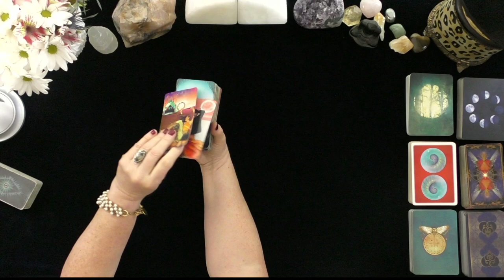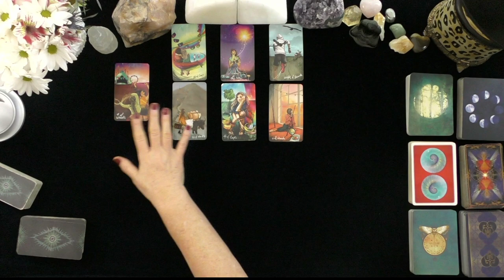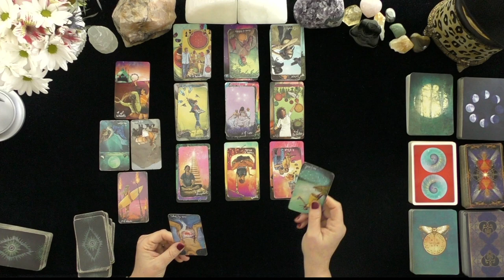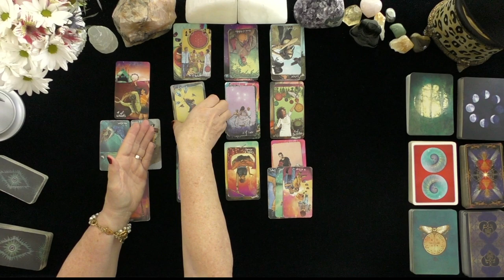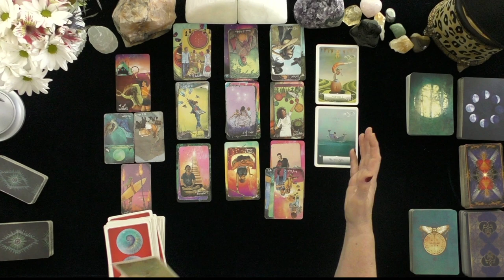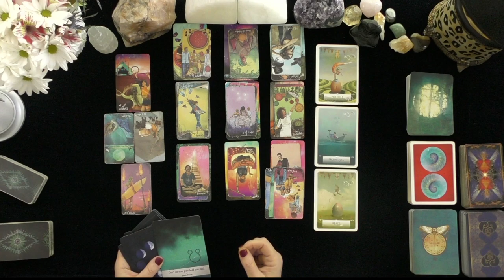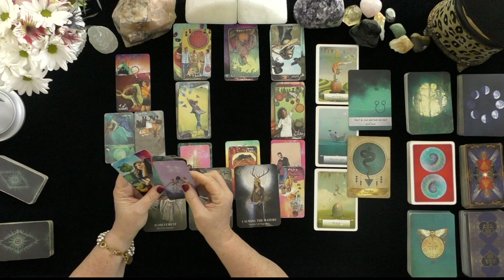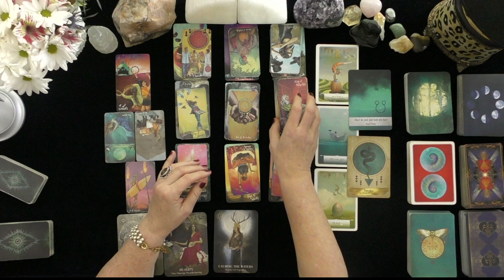AQUARIUS~THEY ARE CRAZY IN LOVE WITH YOU!~LOVE TAROT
AQUARIUS~THEY ARE CRAZY IN LOVE WITH YOU!~GENERAL TAROT READINGS, LOVE TAROT, TODAY, TIMELESS LOVE, IRISH DONNA TAROT

DONNA WILDER-HART
5 INDEPENDENTLY VETTED READINGS SINCE 2007